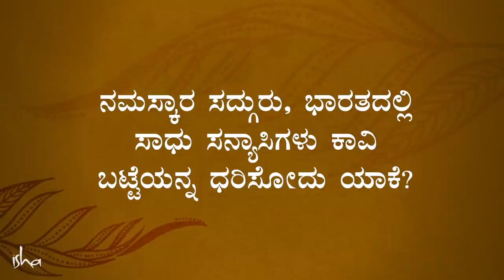ಬಟ್ಟೆ ಧರಿಸುವ ಮುನ್ನ ಈ ಒಂದು ವಿಷಯ ಗೊತ್ತಿರಲಿ | Can Clothes Impact Your Life? | Sadhguru Kannada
ಆತ್ಮೀಯ ದೈಹಿಕ ಸಂಪರ್ಕಗಳು ರುಣಾನುಬಂಧ ಅಥವಾ ದೊಡ್ಡ ಪ್ರಮಾಣದ ಭೌತಿಕ ನೆನಪುಗಳನ್ನು ಸೃಷ್ಟಿಸುತ್ತವೆ, ಇದು ದೇಹದ ಮಟ್ಟದಲ್ಲಿ ಗೊಂದಲಕ್ಕೆ ಕಾರಣವಾಗಬಹುದು. ಭಾರತದಲ್ಲಿ ಸನ್ಯಾಸಿಗಳು ಫಿಲ್ಟರ್ ಮಾಡಿದ ಮಣ್ಣಿನಲ್ಲಿ ನೆನೆಸಿದ ಬಟ್ಟೆಗಳನ್ನು ಏಕೆ ಧರಿಸುತ್ತಾರೆ ಎಂಬುದನ್ನು ಸದ್ಗುರುಗಳು ವಿವರಿಸುತ್ತಾರೆ